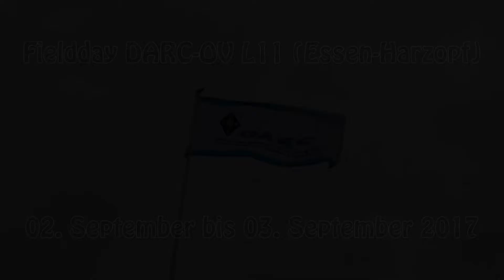Fieldday des DARC-OV L11 (Essen-Haarzopf / L11) 2017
Ein kleiner Zusammenschnitt vom Fieldday der Funkamateure des DARC OV L11 (Essen-Haarzopf), der zwischen dem 02. und 03. September 2017 auf unserem Fielddayplatz stattfand.